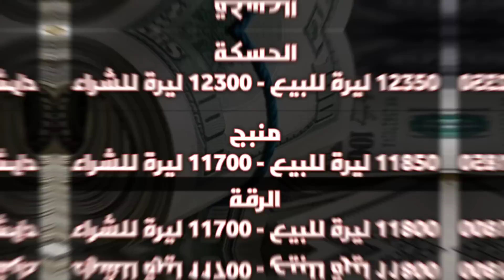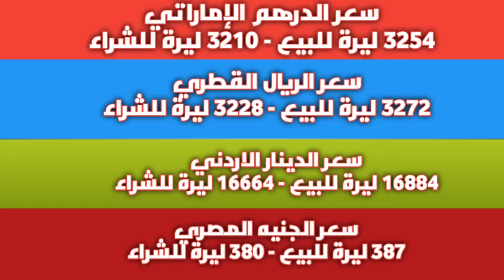الليرة تنتعش والأسواق تشتعل.. سعر الدولار في سوريا اليوم الأربعاء 02 أغسطس 2023 وسعر الذهب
عنوان الفيديو: الليرة تنتعش والأسواق تشتعل.. سعر الدولار في سوريا اليوم الأربعاء 02 أغسطس 2023 وسعر الذهب.
يستعرض الفيديو متوسط أسعار صرف الدولار وعدد من العملات الأجنبية والعربية أمام الليرتين السورية والبنانية خلال تعاملات اليوم الأربعاء 02/08/2023، وأسعار الذهب.